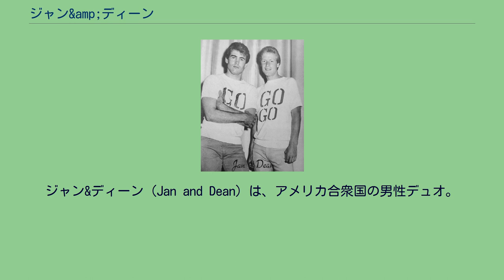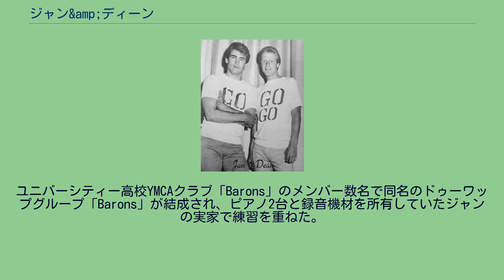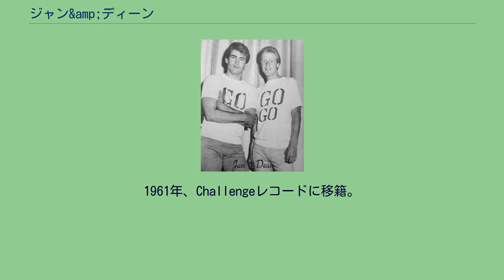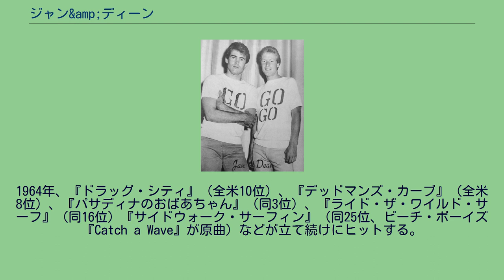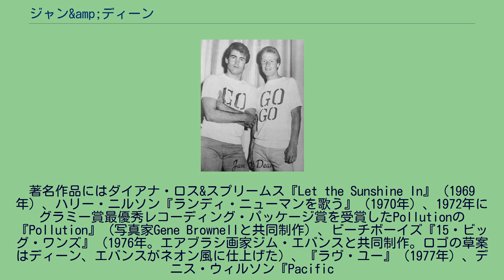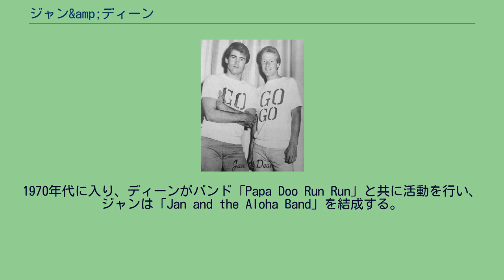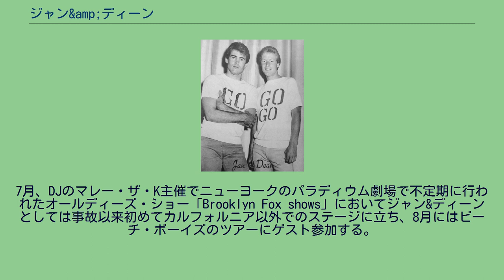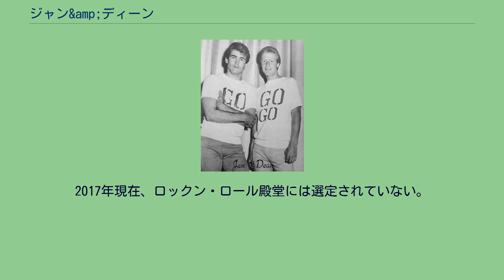ジャン&amp;ディーン